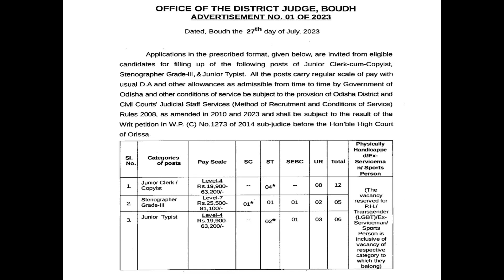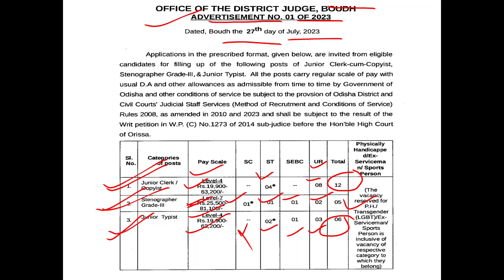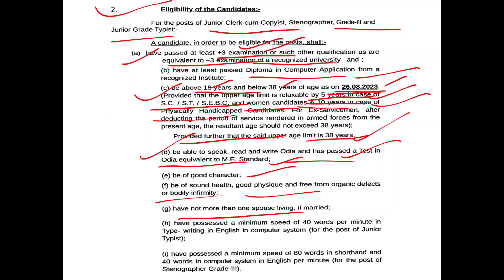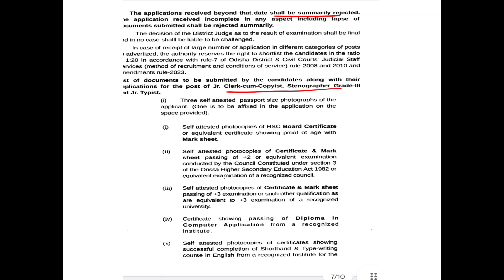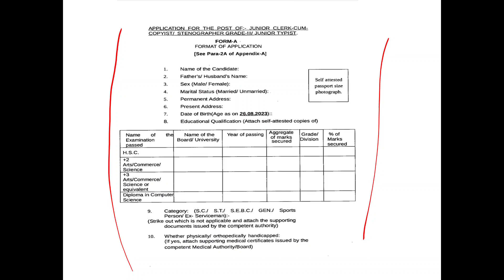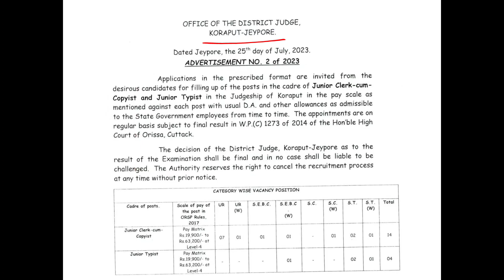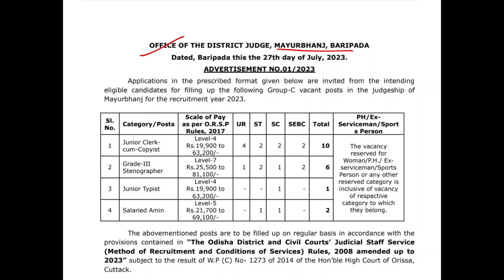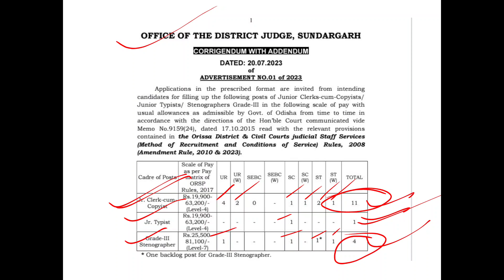District Court Recruitment/Job Notification/JuniorClerk/Stenographer/ -gkt7574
Sonepur